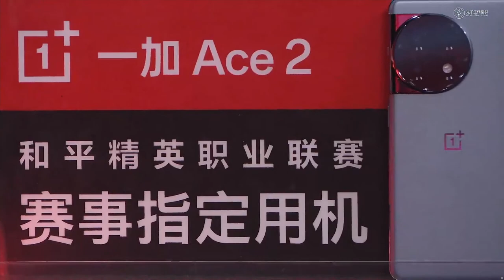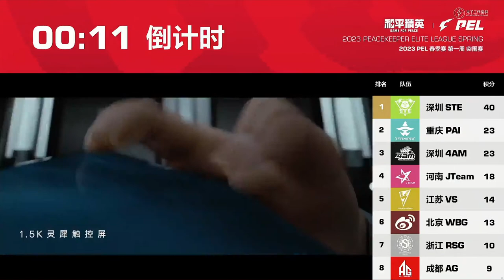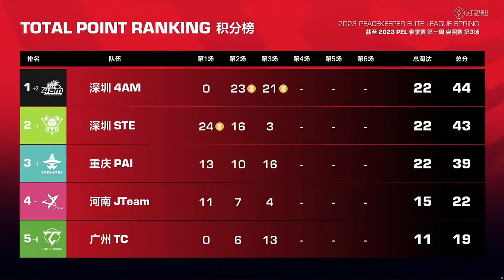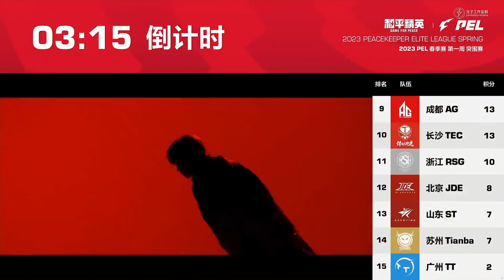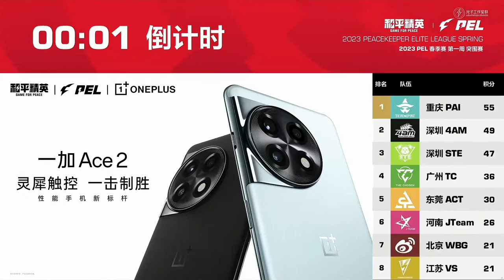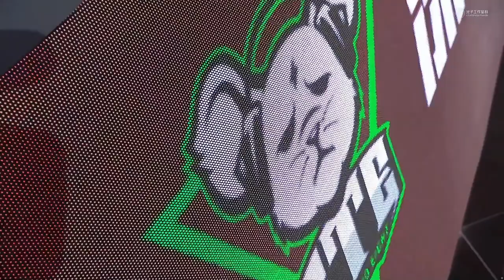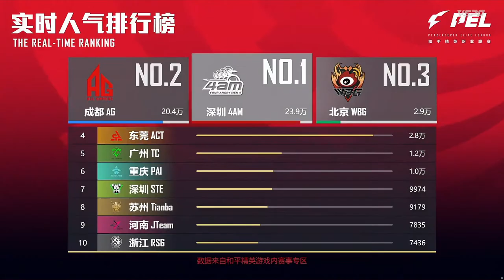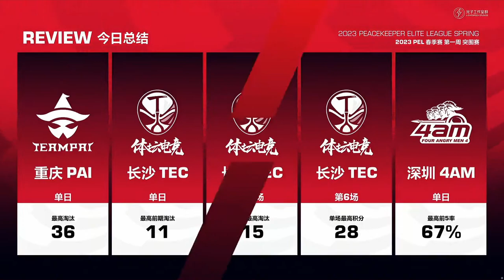PEL 2023 SPRING WEEK1 DAY1 WATCHPARTY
PEL 2023 SPRING

TEAMS
ACT , AG , 4AM , JTEAM , JDE
KONE , LGD , NV , RSG , ST
STE , WOL , PAI , WBG , TC
TT , Tianba , TEC , TJB , VS

6MATCHES PER DAY
MATCH1 MIRAMAR
MATCH2 MIRAMAR
MATCH3 SANHOK
MATCH4 ERANGEL
MATCH5 ERANGEL
MATCH6 ERANGEL